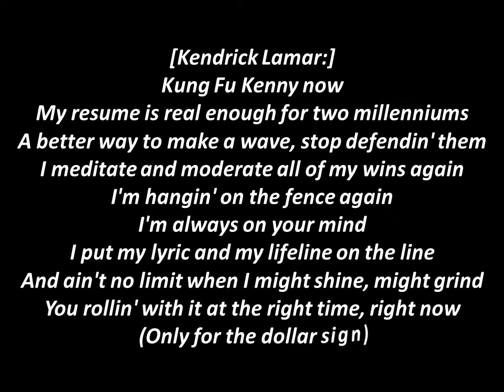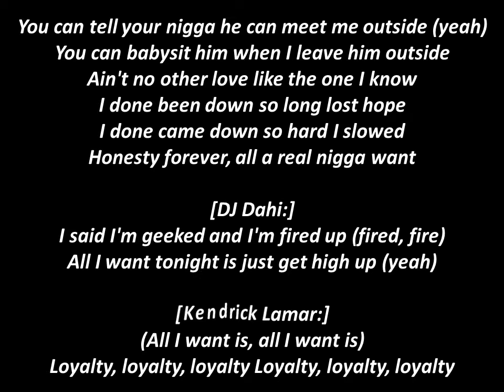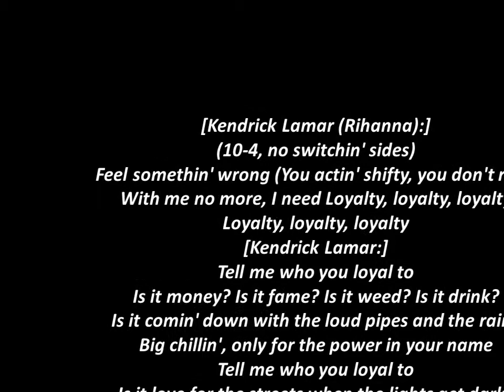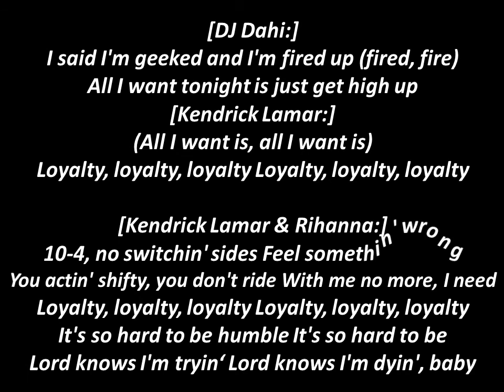Kendrick Lamar - LOYALTY. ft. Rihanna With Lyrics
"LOYALTY."
(feat. Rihanna)

[DJ Dahi:]
I said I'm geeked and I'm fired up (fired, fire)
All I want tonight is just get high up (high, high, high)
Girl, you look so good, it's to die for (die for)
Ooh, that pussy good, it's to die for (on fire)

[Kendrick Lamar & Rihanna:]
It's a secret society
All we ask is trust
All we got is us
Loyalty, loyalty, loyalty
Loyalty, loyalty, loyalty

[Kendrick Lamar:]
Kung Fu Kenny now
My resume is real enough for two millenniums
A better way to make a wave, stop defendin' them
I meditate and moderate all of my wins again
I'm hangin' on the fence again
I'm always on your mind
I put my lyric and my lifeline on the line
And ain't no limit when I might shine, might grind
You rollin' with it at the right time, right now
(Only for the dollar sign)

[Rihanna:]
Bad girl RiRi now
Swerve, swerve, swerve, swerve, deeper now
On your pulse like it's EDM
Gas in the bitch like it's premium
Haul ass on a bitch all in the fast lane
Been a bad bitch way before any cash came
I'm established
Hundred carats on my name
Run the atlas, I'm a natural, I'm alright

[Kendrick Lamar & Rihanna:]
I'm a savage, I'm a asshole, I'm a king
Shimmy-yeah, shimmy-yeah, shimmy-yeah, rock (yeah)
You can tell your nigga he can meet me outside (yeah)
You can babysit him when I leave him outside
Ain't no other love like the one I know
I done been down so long lost hope
I done came down so hard I slowed
Honesty forever, all a real nigga want

[DJ Dahi:]
All I want tonight is just get high up (yeah)

[Kendrick Lamar:]
(All I want is, all I want is)
Loyalty, loyalty, loyalty
Loyalty, loyalty, loyalty

[Kendrick Lamar (Rihanna):]
(10-4, no switchin' sides)
Feel somethin' wrong
(You actin' shifty, you don't ride)
With me no more, I need
Loyalty, loyalty, loyalty
Loyalty, loyalty, loyalty

[Kendrick Lamar:]
Tell me who you loyal to
Is it money? Is it fame? Is it weed? Is it drink?
Is it comin' down with the loud pipes and the rain?
Big chillin', only for the power in your name
Is it love for the streets when the lights get dark?
Is it unconditional when the 'Rari don't start?
Tell me when your loyalty is comin' from the heart

[Rihanna:]
Do it start with your woman or your man? (Mmm)
Do it end with your family and friends? (Mmm)
Or you're loyal to yourself in advance?
I said, tell me who you loyal to

[Kendrick Lamar & Rihanna:]
Is it anybody that you would lie for?
Anybody you would slide for?
Anybody you would die for?

[Kendrick Lamar:]
That's what God for

[DJ Dahi:]
All I want tonight is just get high up

[Kendrick Lamar:]
Loyalty, loyalty, loyalty
Loyalty, loyalty, loyalty

[Kendrick Lamar & Rihanna:]
10-4, no switchin' sides
Feel somethin' wrong
Loyalty, loyalty, loyalty
Loyalty, loyalty, loyalty

It's so hard to be humble
It's so hard to be
Lord knows I'm tryin'
Lord knows I'm dyin', baby